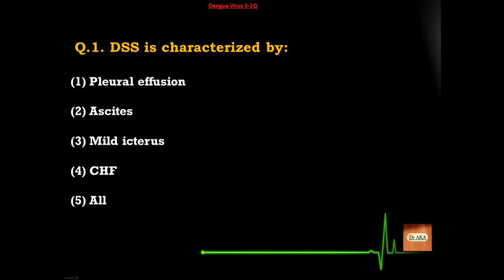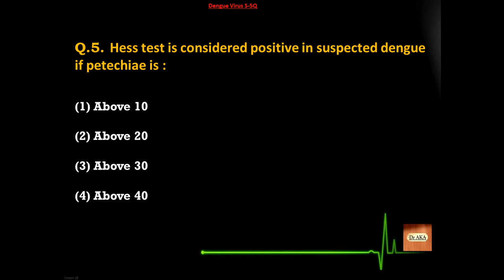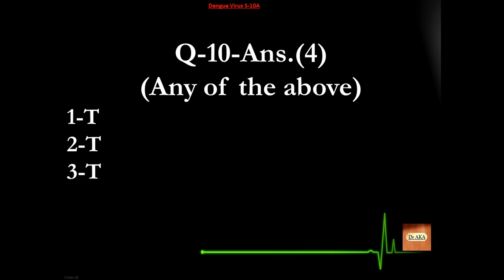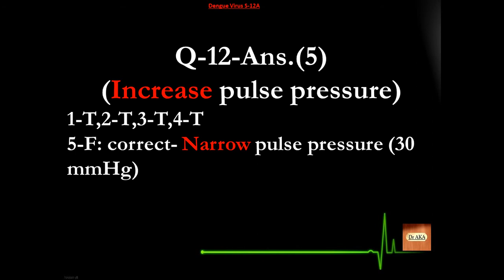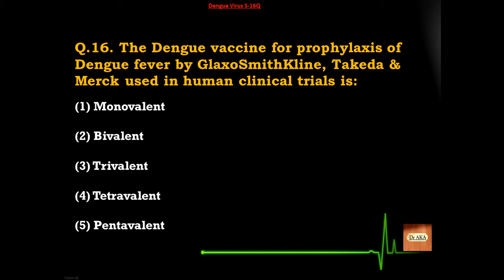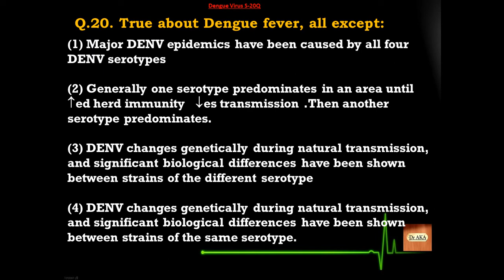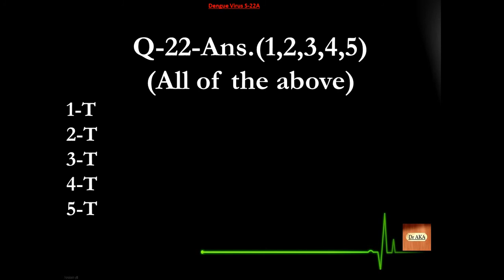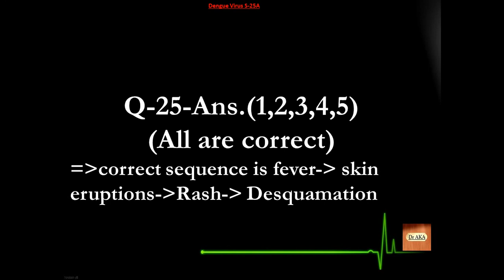Dengue Virus (11) S251-275 Microbiology MCQs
Link to many other exam important videos are in the i button on top right.

Learn Microbiology